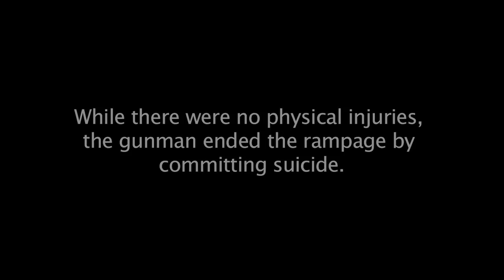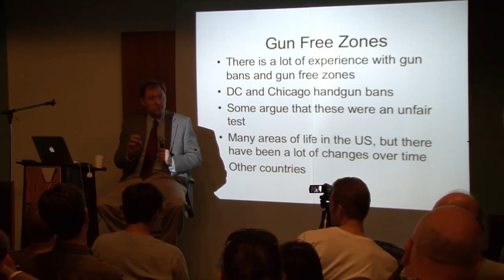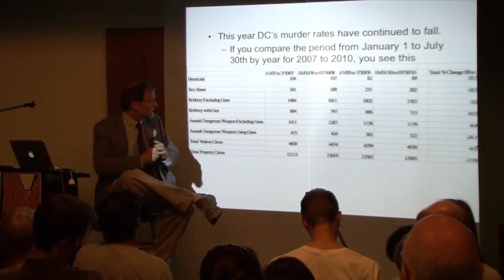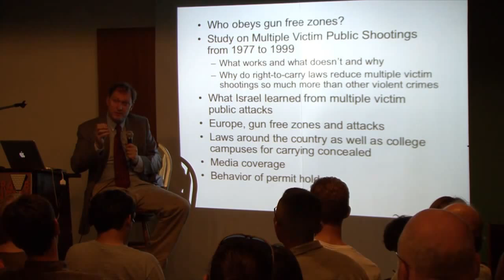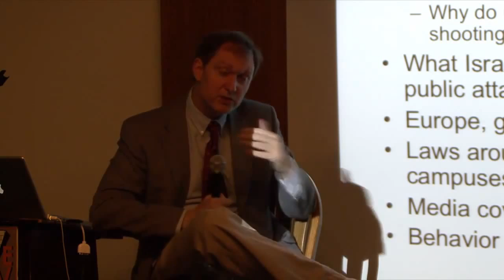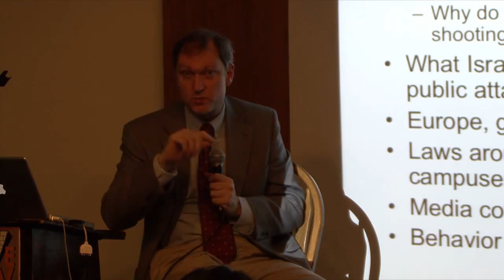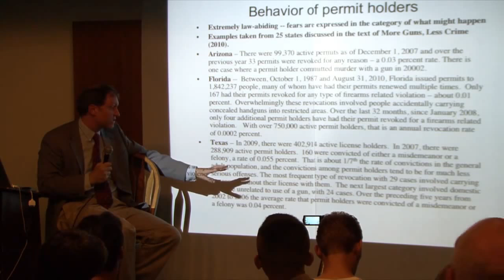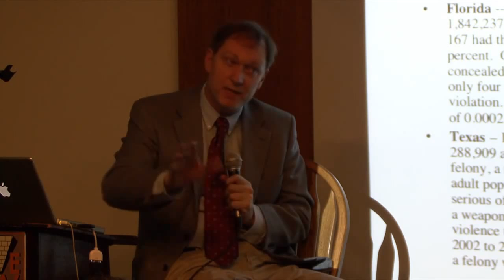JOHN LOTT: MORE GUNS = LESS CRIME - Gun Control Myths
In a talk given on the very day a gunman was apprehended at the University of Austin, American senior research scientist at the University of Maryland and gun rights expert John Lott explains why guns bans only serve to increase gun crime rates, why the pilots should be armed, and how statistics prove that since the DC handgun ban was lifted, there has been a dramatic drop in the murder rate.

Lott points to his research which proves that there isn't a place in the world where a gun ban lowers gun crime, in fact stricter firearms regulation habitually leads to an increase in murder rates, because the only people who follow such regulations are law-abiding citizens who turn in their guns and thus leave themselves vulnerable to armed criminals who don't obey the law.

Speaking on the subject of pilots being armed, Lott points out that up until 1979, pilots were mandated to carry with them a loaded handgun and throughout decades of this policy there is not one example handguns causing a problem on an airliner, demolishing the innumerable "what if" hypothetical arguments of those who oppose arming the pilots, as well as the arguments against having concealed carry on college campuses.

Lott details statistics that show since the Washington DC handgun ban was lifted, there has been a huge drop in murder rates, a fact that has received virtually no news coverage in the anti-second amendment establishment media. Crimes using guns since the ban was lifted fell by about three times as fast as other crimes not involving guns. Alternatively, since the Chicago gun ban in 1982, Lott documents how gun crime soared in both Chicago and surrounding areas.